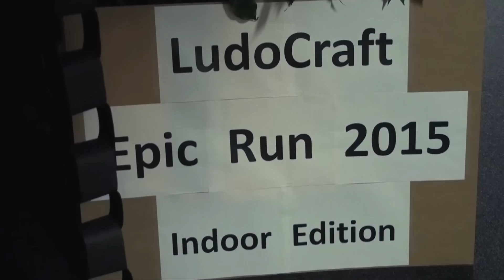LudoCraft Epic Run 2015 Indoor Edition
LudoCraft's annual running craziness went indoors this year: 10 km race in 162 laps!